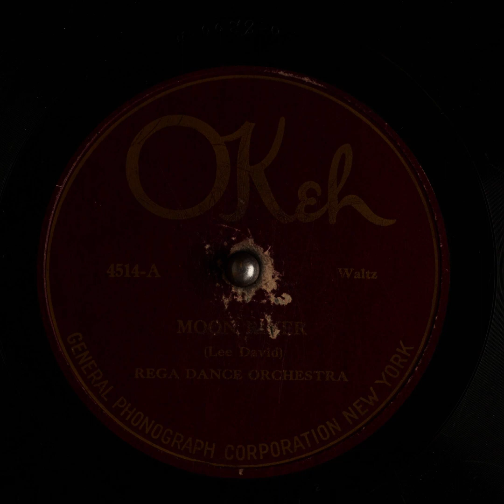Moon River - Rega Dance Orchestra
Title: Moon River

Description: Jazz/dance band
Category: Instrumental
Master Size: 10-in.

Recording Date
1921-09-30